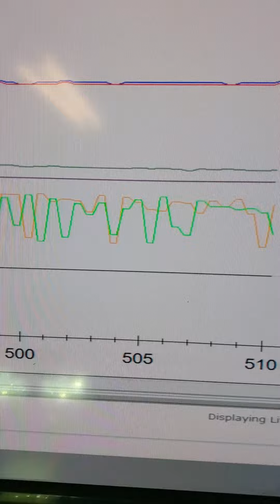2011 CVO dyno tuning.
Complete rebuild on this baby. tuning in the V.E. tables, making it run so smooth.